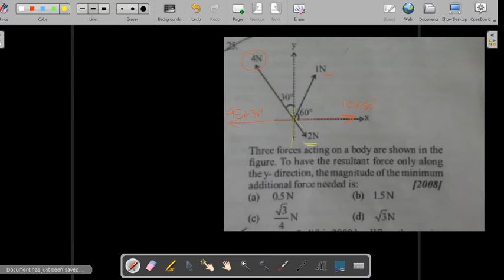NEET /JEE -2020 || PROBLEM 14 ||PHYSICS || LAWS OF MOTION NUMERICAL || PREVIOUS PAPER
NEET /JEE -2020 || PHYSICS || LAWS OF MOTION NUMERICAL || PREVIOUS YEAR QUESTIONS